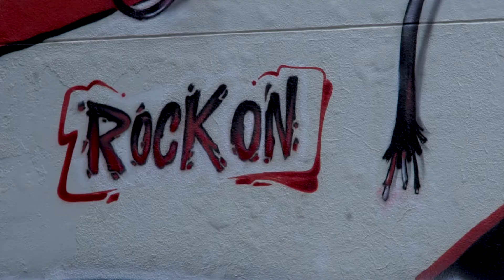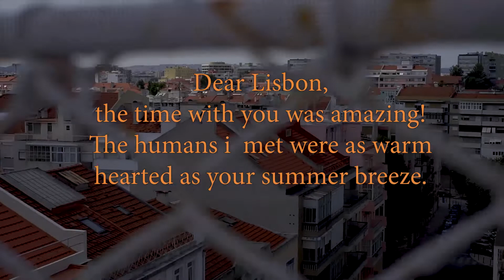Lovely Lisbon - David Mohr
David went on a Europe Tour through southern Europe!
Enjoy some fucking really good music with jumps and vibes from Lisboa.